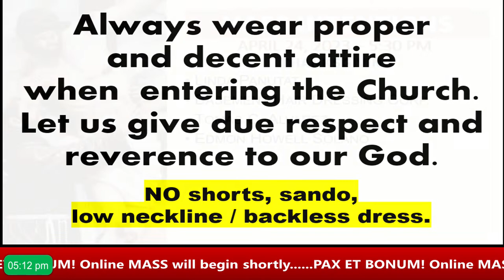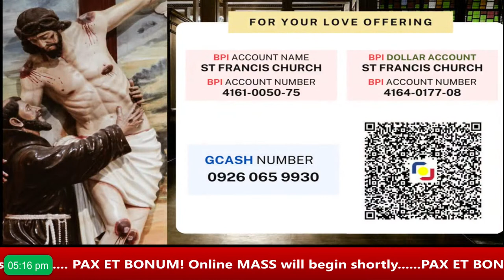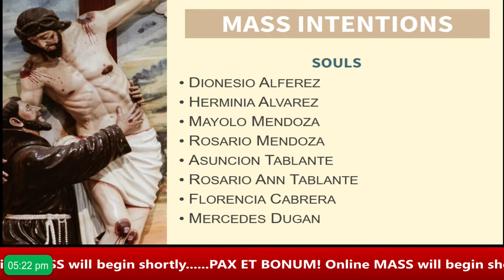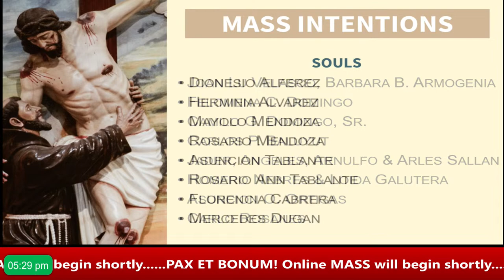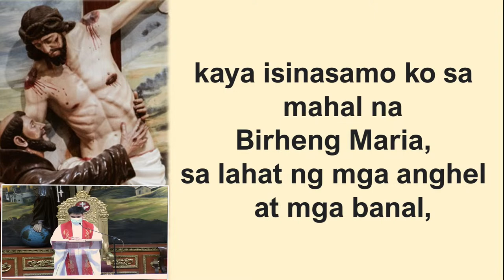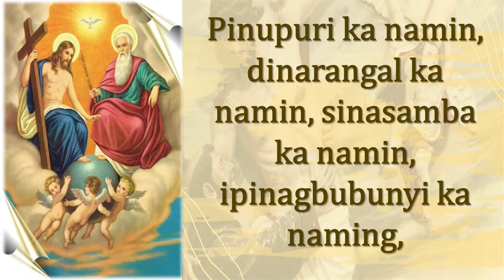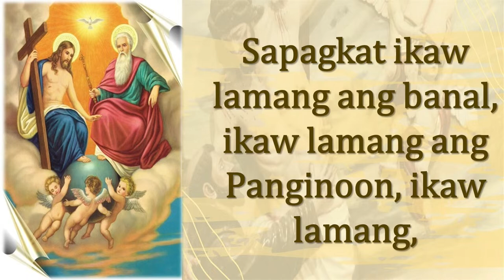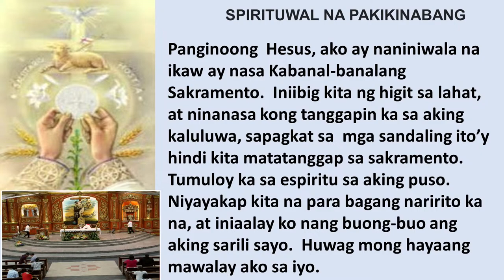April 24, 2023 ( 5:30 PM )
Kapistahan ni St. Fidelis of Sigmaringen, Capuchin Martyr
Tagapagdiwang:
Rev. Fr. Ronald Allan Samson, OFMCap.